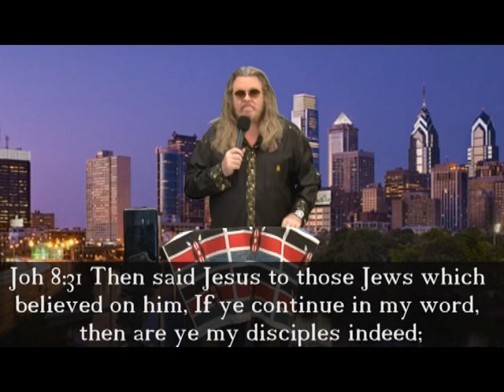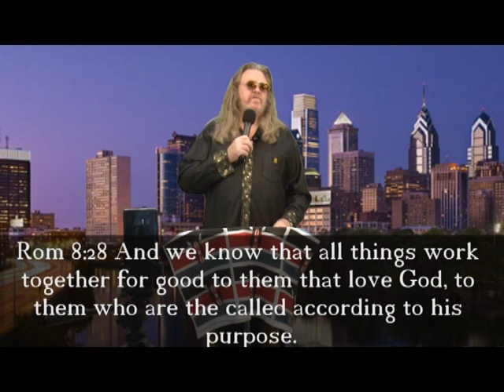"Success 2020" (Vol.3) "The Commitment & Perseverance It Takes For Greatness & Promotion!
"Success 2020" (Vol.3) "The Commitment & Perseverance It Takes For Greatness & Promotion! Does The Church Culture Club (CCC) = The Kingdom of God (KOG)? No!" -Plus- 17 Motivational-Principles For Success! This Message Is Loaded!